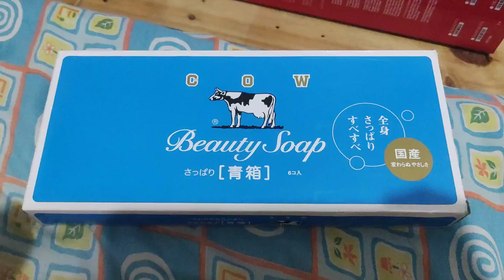COW SOAP | BEAUTY COW SOAP JAPAN | Ellemaj Vlogs